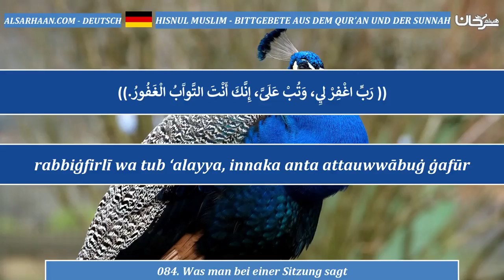084 Was man bei einer Sitzung sagt